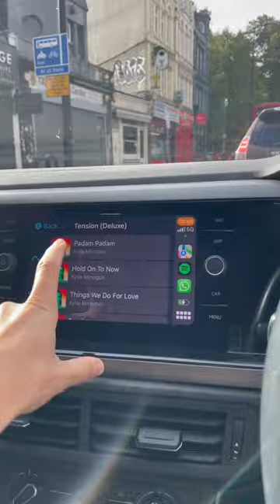This week…new music is coming SO soon ✨ cannot wait.